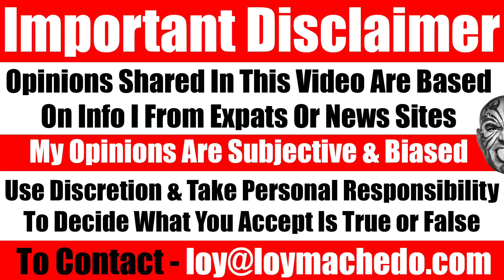Video #3947 - 12 Months NO SALARY For Emirates Airlines Pilots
TO JOIN MY PRIVATE FACEBOOK GROUP

loymachedo shares
Video #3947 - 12 Months Unpaid Leave For Emirates Airlines Pilots
Dubai, UAE News